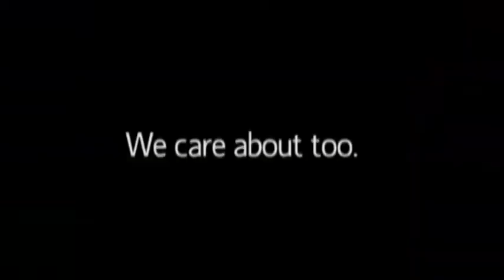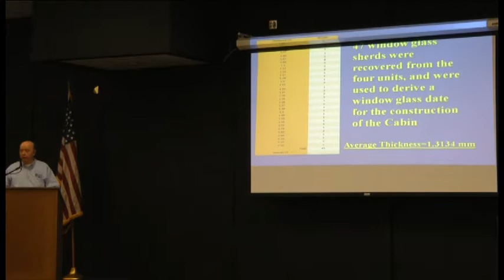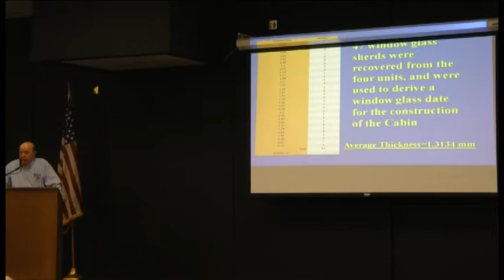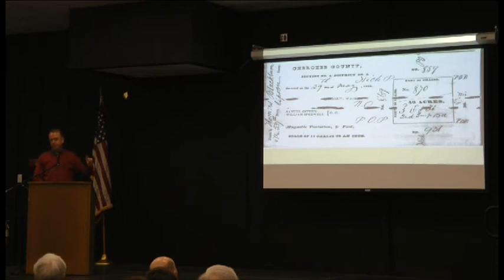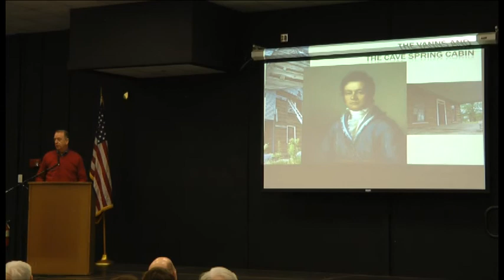Cave Spring log cabin revealed to be oldest structure in Floyd County